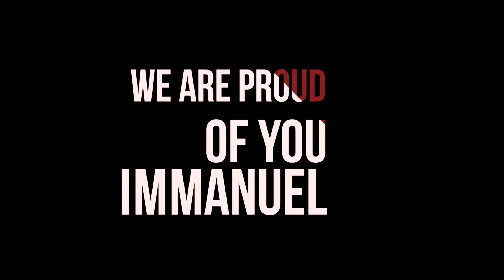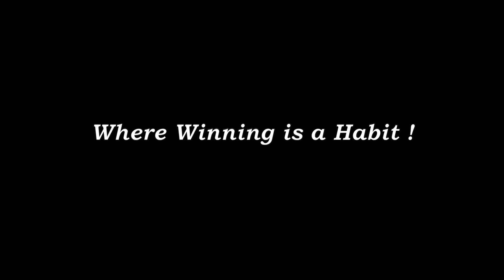BIGGEST "SIN" YOU WOULD DO IN JEE | AIR 369 (JEE ADVANCED) | IMMANUEL WILLIAMS | FIITJEE MUMBAI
THESE TIPS WILL SURELY HELP YOU TO CRACK JEE, SAYS IMMANUEL WILLIAMS, HE SECURED ALL INDIA RANK 369 IN JEE ADVANCED 2018.